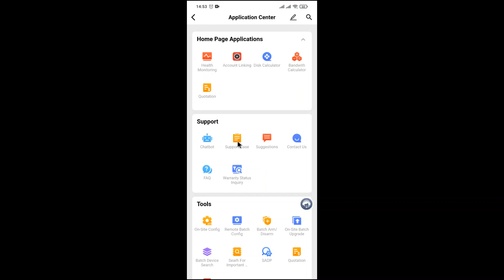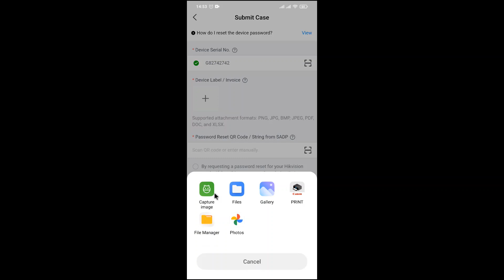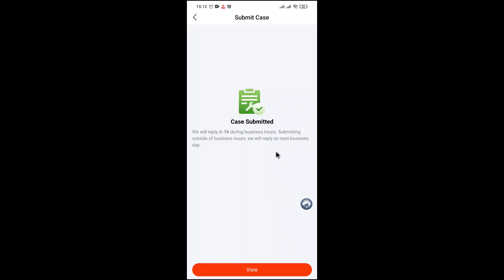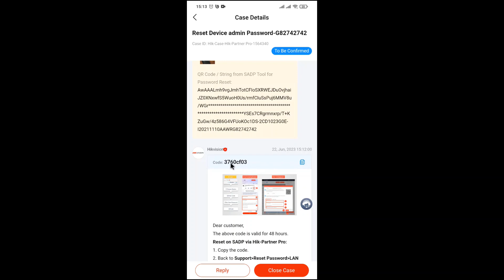मोबाइल बाट CCTV को पासवर्ड रिसेट कसरि गर्ने, Part 2: Using Hik-Partner Pro Support Case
Hik-Partner Pro has provided help for millions of professional installers around the world. Have a look at what they say and find what it can do for your business.